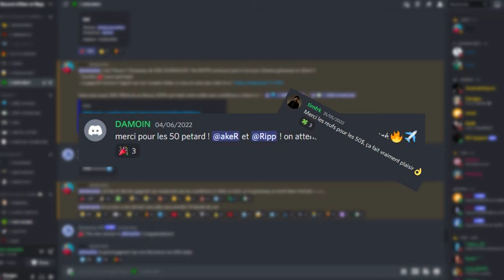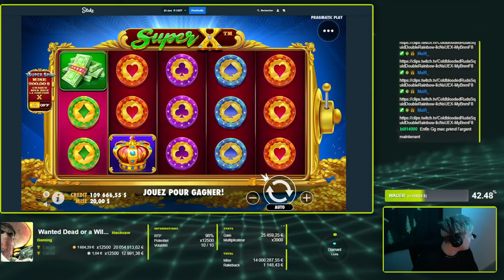BEST OF #14 | +100.000€ EN UN SPIN EN BASE GAME !!!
⬇️​⬇️​⬇️​ Tous les liens en description ! ⬇️​⬇️​⬇️​

​💵​ Giveaways journaliers de 100$ et plein d'autres cadeaux sur le discord

​⚠️​​⚠️​​⚠️ Prévention ​⚠️​​⚠️​​⚠️​

Les jeux d'argent sont interdits aux personnes mineures ! ​🔞​
Ne jouer que ce que vous pouvez vous permettre de perdre !
Le casino est toujours gagnant ​​​🛑​